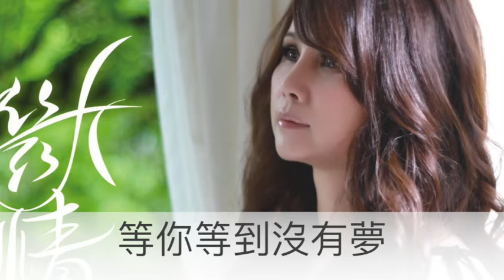劉依純 最後一滴淚 封面字幕版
專輯-斷情詩

劉依純    最後一滴淚

詞: 簡遠信 曲:徐嘉良
為你流下最後一滴淚 滿腹辛酸訴與誰
往事不堪再回味
逝去的愛難再追
為你流下最後一滴淚 痛苦傷心為了誰
孤單寂寞身憔悴 淚已乾涸人不歸
等你等到春紅退 等你等到夏綠摧
等你等到山白頭 等你等過幾個秋
等你等到西山落 等你等到月兒破
等你等到我心痛 等你等到沒有夢
從此不再為你流下淚 肝腸寸斷牽掛誰
望穿秋水心已碎 從此不再盼你歸